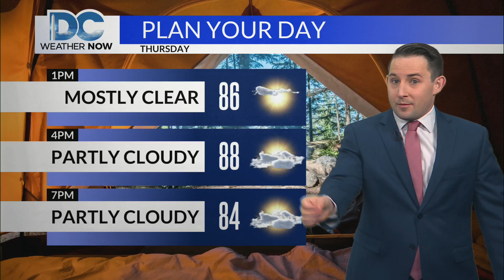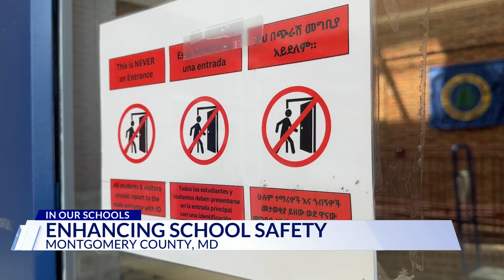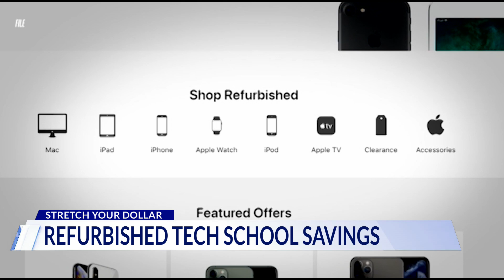Top stories from DC News Now at noon on Aug. 15, 2024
A look at stories making headlines in Washington, Maryland and Virginia on DC News Now.